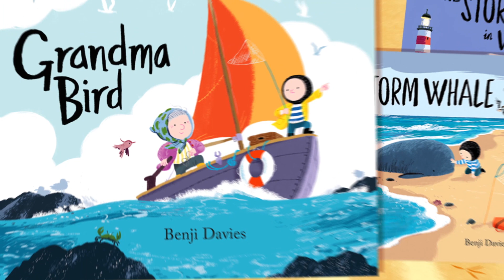Part 1: Benji Davies introduces Noi's Grandma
This is Part 1 of 8 shorts introducing you to Benji Davies' new picture book 'Grandma Bird'.

In this video Benji talks about returning to the world of 'The Storm Whale' and how the story of Noi and his Grandma came to life.

'Grandma Bird' is out now